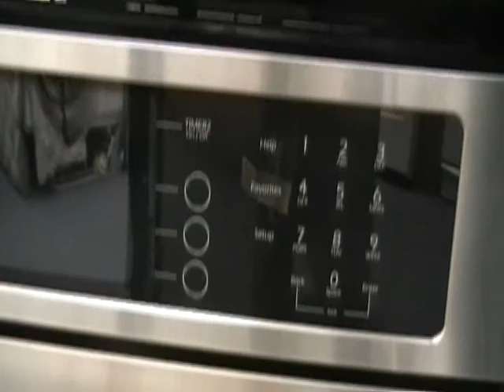Jenn Air JMW9530DAS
30" Built-In oven with microwave, Stainless Steel